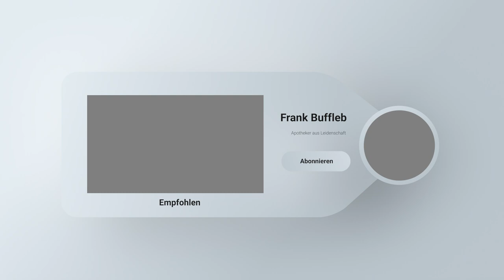Biohacking durch Jod Hochdosierung - 180 Jahre Folge 2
Ist eine Jod Hochdosierung gut?

Natürlich ist jeder Mensch individuell und du solltest das im besten Fall mit deinem Arzt abklären, aber in diesem Video möchte ich dir von meinen Erfahrungen mit Jod erzählen.

Mein Ziel ist es, 180 Jahre alt zu werden und auf meinem Weg nehme ich dich mit!

Hast du Fragen zu dem Thema?